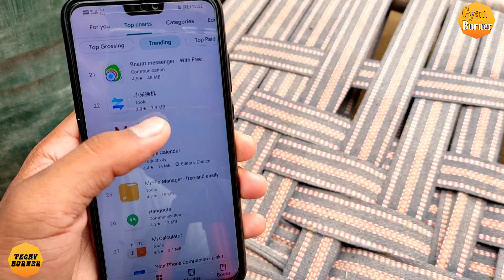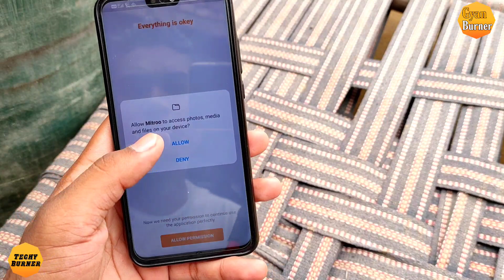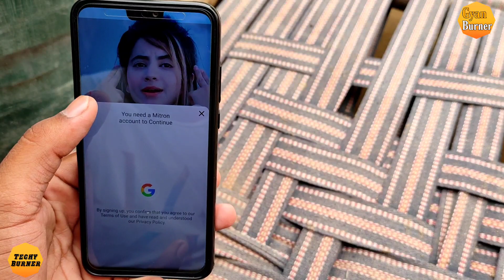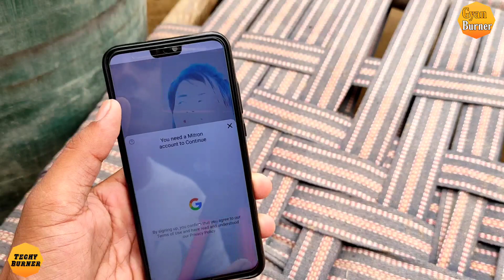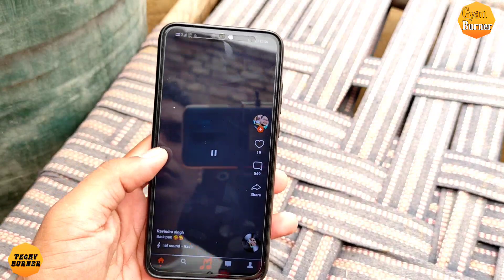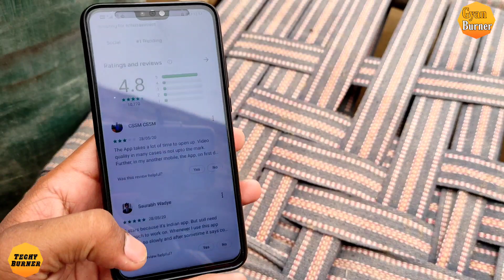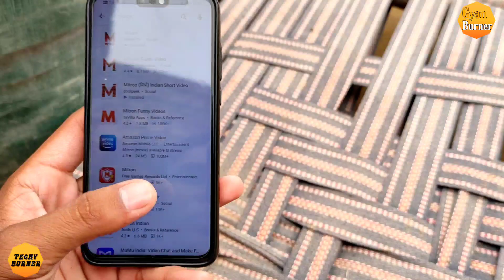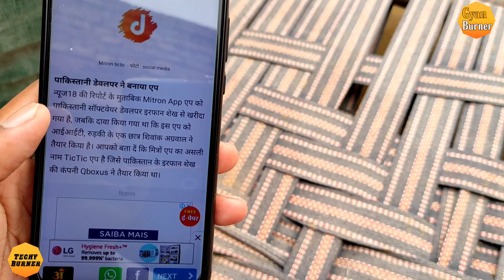What Is MITRON App. Biggest fraud of Mitroan App. by Gyan Burner.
Aaj ke is video mein maine aapko bataya Hai Mitron app ke bare mein ki mitron app kitna bada Froud App hai jo Made in India ke naam per Logon Ko loot raha hai logon ka Deta Hai vah loot Rahe Tu is video ko pura dekhiae aur apne doston ko share Jarur kijiye

Thanks!

About: Gyan Burner is a YouTube channel, where you will find technological videos in Hindi, technological news, new video Is posted everyday or certain time more:)☺️